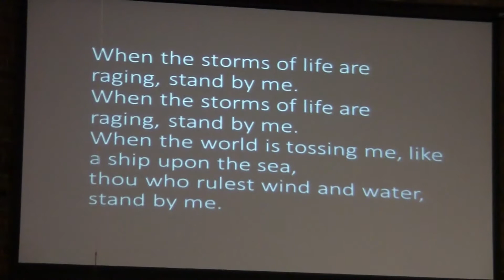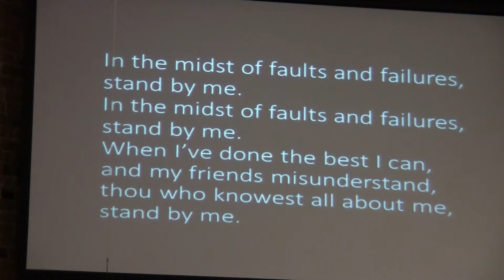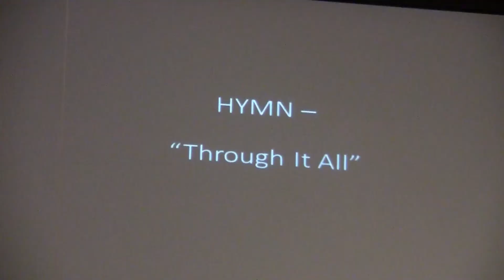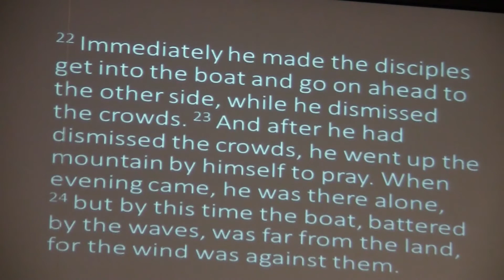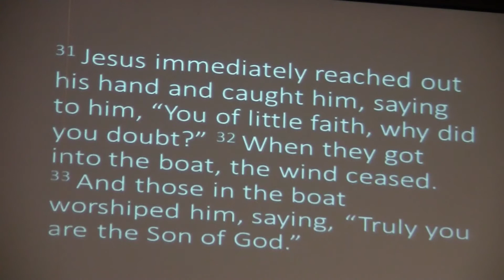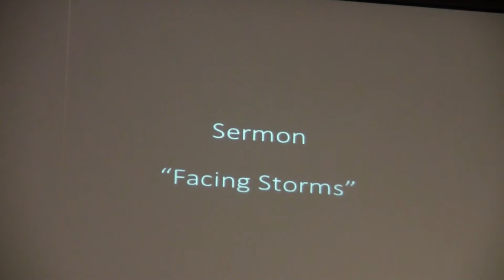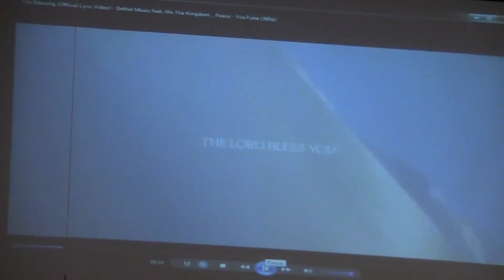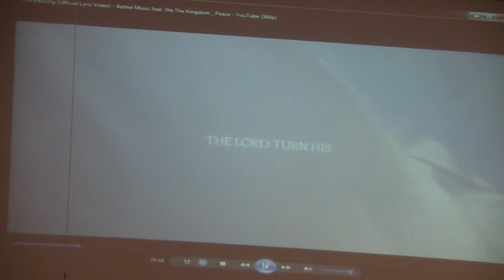FUMC Smithville Aug 9 2020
FUMC Smithville TX sermon "Facing Storms" Aug 9, 2020.  Videotaped during virus restrictions